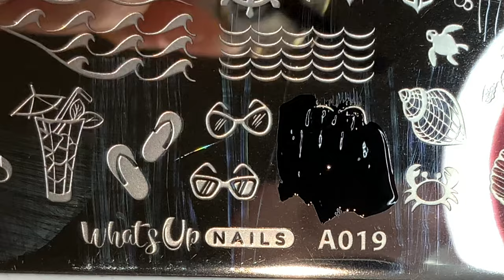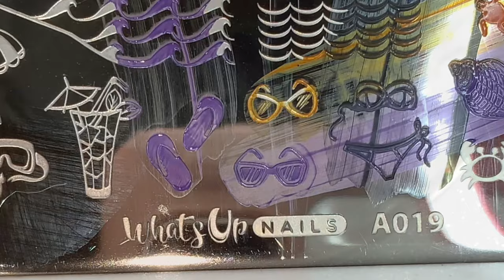POOL PARTY NAILS || CUTE SUMMER NAILS || Summer Nail Art 2023 || Deyanira Morales Nail_Art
Hello YouTube friends!!! Thank you for stopping by. I hope you enjoy today’s video. Today I am creating a pool party nail design. If you want to see pictures of the final look you can go to my Instagram page, link pinned in the comments.

I’m not a professional I’m a nail art enthusiast and I invite you to see my progress so what are you waiting for 😘. Thank you for your wonderful support. Have a beautiful day!!! 😘

If you enjoy my channel and want to support me so I can create more content for you please consider joining my channel membership.

❤️ Stamping plate
Whats up Nails - A019 Beach Mode
MoYou London - Tropical Collection 36

❤️Nail polishes
UNT Peel Off Base
Picture Polish Salt Water
Whats Up Nails Blanc my Mind
Whats Up Nails Neither Noir
Cirque Colors Hedonist
Born Pretty Stamping Polish
Maniology Smudge Free Top Coat
Whats Up Nails Gloss Over Fast Dry Top Coat

❤️ Whats up Nails Jelly Stamper & scraper
❤️ Dotting tools
❤️ Nail polish remover
❤️ OPI Nail and Cuticle Oil
❤️ OPI Base Coat
❤️ Sally Hansen Insta dry top coat
❤️ OPI Matte top coat
❤️ Sparkly backgrounds

Nails must have

My name is Deyanira Morales and I am a nail polish lover!!! On my channel, you will find beginners nail art tutorials that anyone can do at home, swatches of my favorite nail polish, and stamping tutorials. See you around 😀